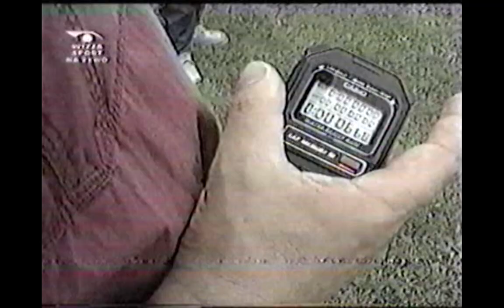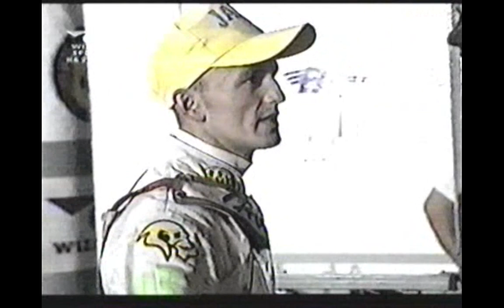Indywidualne Mistrzostwa Świata Juniorów - Piła 1998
Finał Indywidualnych Mistrzostw Świata Juniorów, który został rozegrany 1 sierpnia 1998 roku w Pile. O złoty medal w biegu dodatkowym walczył Robert Dados oraz Krzysztof Jabłoński.

Źrodło: Archiwum prywatne / Wizja Sport